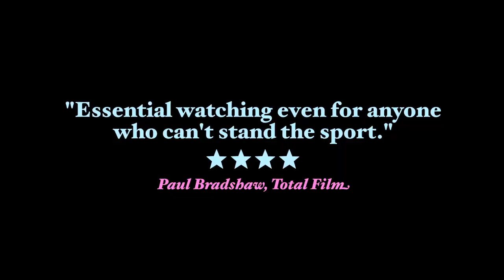PANTANI 30 seconds teaser